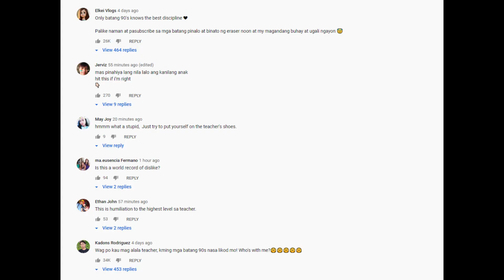Raffy Tulfo nainis ang mga netizen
Raffy Tulfo
Teacher Vs Lola